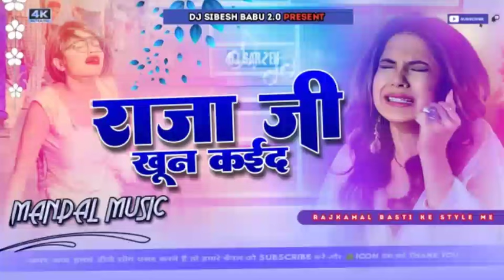VIDEO | राजा जी खून कई दS Raja Ji Khoon Kaida DJ remix | a raja ji ek khoon ka da DJ song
™ SIBESH BABU

CREDIT :–

Song : Raja Ji Khoon Kaida
Singer : Shilpi Raj
Feat.Neelam Giri
Lyrics : Vijay Chauhan
Producer : Ratnakar Kumar
Director : Bhojpuriya
Choreographer : Goldie Jaiswal & Boby Jackson
Editor : Meet Ji
DI : Rohit
Production Head : Zubair Shah
Music ON : Worldwide Records ©️

For Airtel: Dial 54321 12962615 and follow instructions Or Visit Wynk.com For Caller Tune
For Vodafone & Idea: Dial 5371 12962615 and follow instructions
For BSNL East: SMS BT 12962615 to 56700.
For West Bengal, Kolkata, Bihar, Jharkhand, Orissa, Assam & NE
For BSNL South: SMS BT 12962615 to 56700.
For Chennai, Tamil Naidu, Karnataka, Kerala & Andhra Pradesh
VIDEO | राजा जी खून कई दS Raja Ji Khoon Kaida DJ remix | a raja ji ek khoon ka da DJ songa raja ji ek khoon ka da